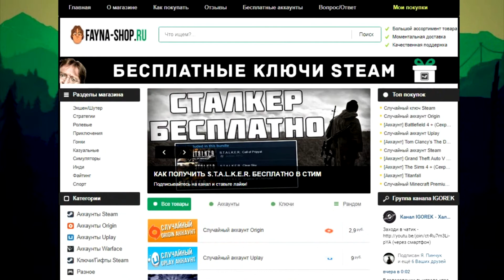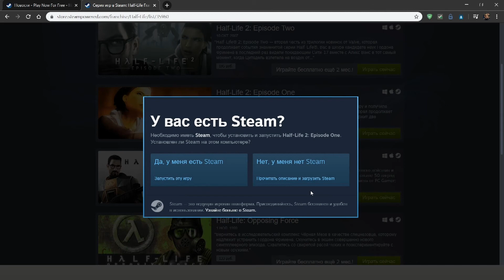HALF-LIFE FRANCHISE БЕСПЛАТНО В STEAM!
Компания Valve предоставила бесплатный доступ ко всем играм линейки Half-Life. Акцию приурочили к скорому выходу новой игры Half-Life: Alyx. Действие игры будет разворачиваться между первой и второй частями серии, главным героем станет спутница Гордона Фримена Аликс. Игра будет выпущена исключительно под VR-шлемы. Команда разработчиков считает, что лучший способ наслаждаться новой игрой-это играть через старые, поэтому они решили так отпраздновать выход новой игры и порадовать нас с вами. Релиз игры состоится уже в марте. Ориентировочно акция продлится до марта, точная дата ее окончания не сообщается.

▬▬▬▬▬▬▬★ ССЫЛКА НА РАЗДАЧУ ★▬▬▬▬▬▬▬▬▬

▬▬▬▬▬▬▬▬▬★ ВАЖНЫЕ ССЫЛКИ ★ ▬▬▬▬▬▬▬▬